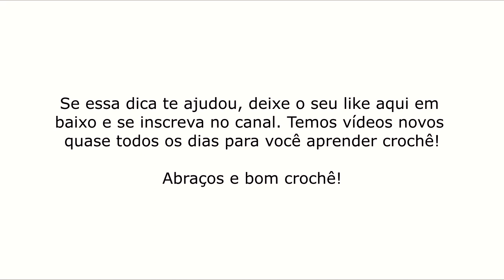DICA #14 - Base embabadou? O que fazer quando sua base não fica retinha?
Dica rápida sobre como deixar sua base bem retinha!

Se você gostou dessa dica, não esqueça de deixar o seu like e de se inscrever aqui no canal.